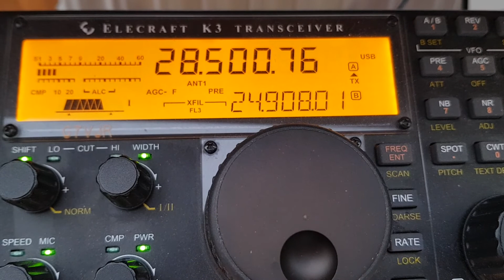VP8TLE 10M 20 May 2022 (op. G3UML)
Laurie G3UML operating fom the Falkland Islands on 10m as VP8TLE. Laurie is the BBC journalist who broke the news of the islands' invasion in 1982 following an amateur radio contact he had with the island from the BBC club station in what is now the Langham Hotel.